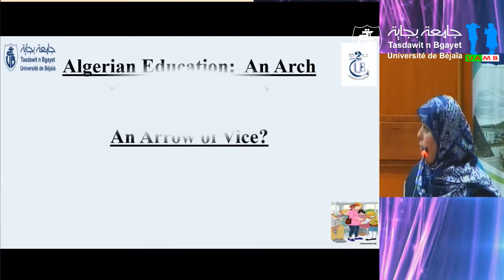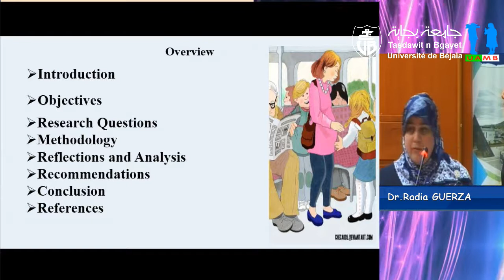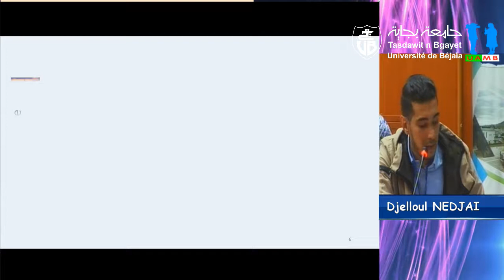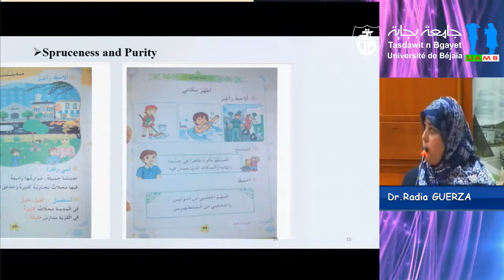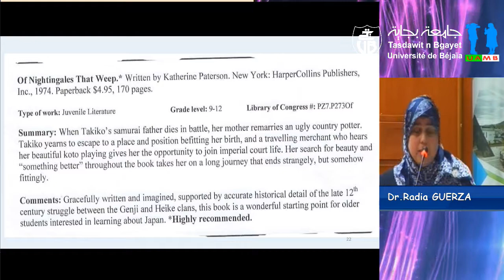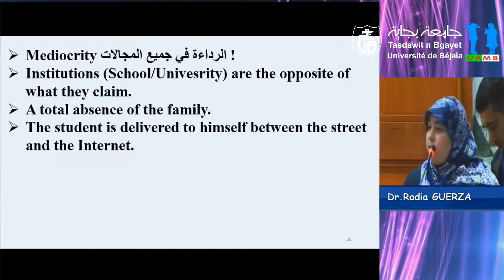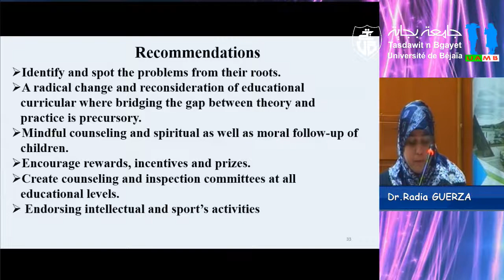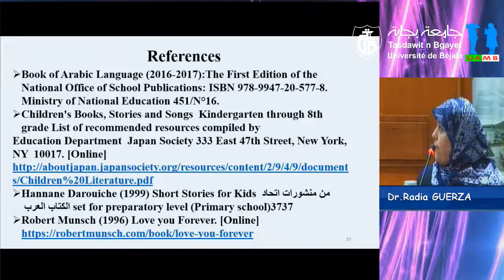Conférence animée par le Dr. Djelloul NEDJAI et Dr.Radia GUERZA Batna 2 University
Title: Algerian Education: An Arch meant forth Virtue or An Arrow of Vice?
Colloque national ”Civic education and EFL in higher education:Prospects and challenges”” organisé par le département de Langues et Littérature Anglaises de l’université Abderrahmane MIRA de Béjaia.